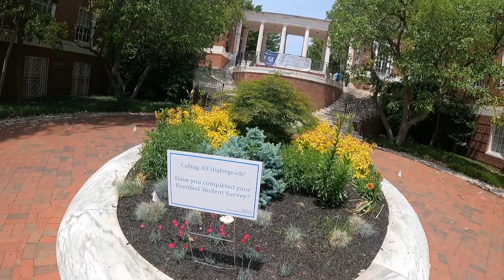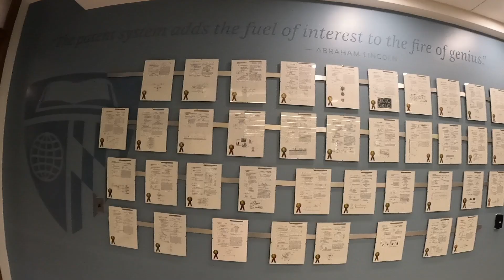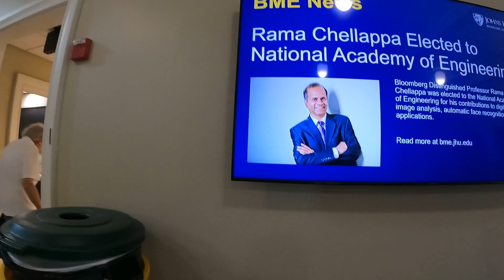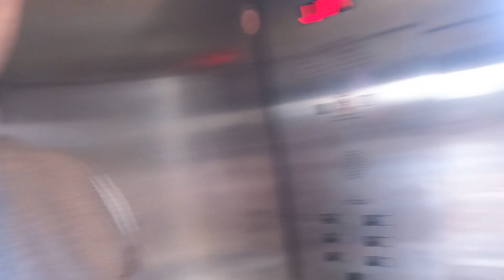My eyes in America Day-4 Part-2; The Johns Hopkins University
This video is from our trip to the USA , a guided tour of the Johns Hopkins University by Arushi

What is the acceptance rate for Indian students at Johns Hopkins?